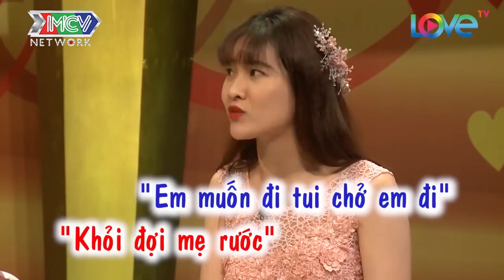ĐÊM TÂN HỒN CHỒNG NHẮN TIN VỚI GÁI KHIẾN VỢ LỘN RUỘT CÃI NHAU NẢY LỬA RỒI PHANG MỘT CÁI MỚI NGỦ |VCS